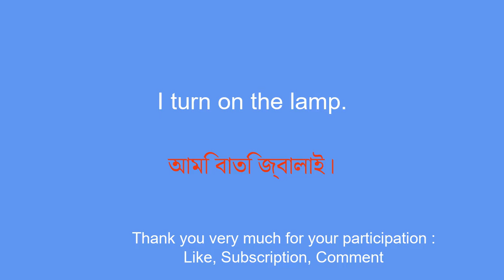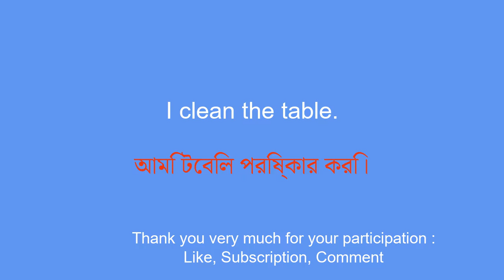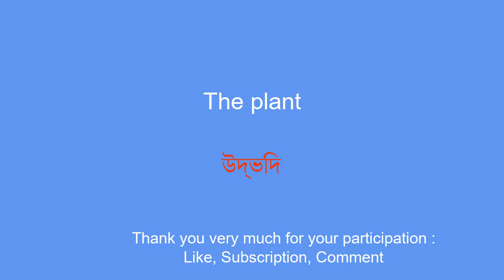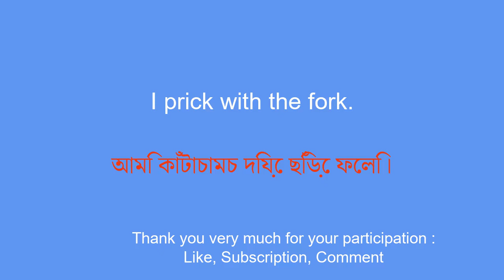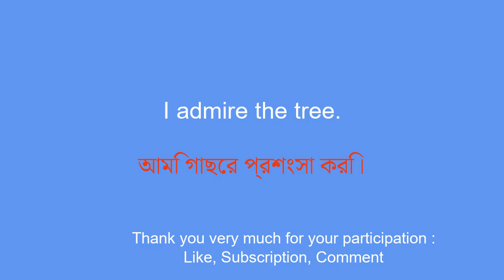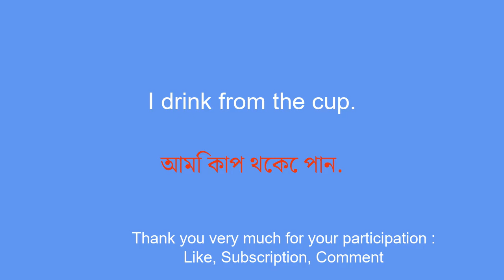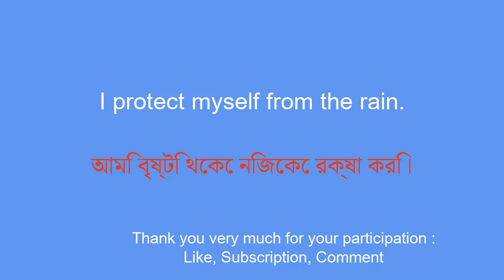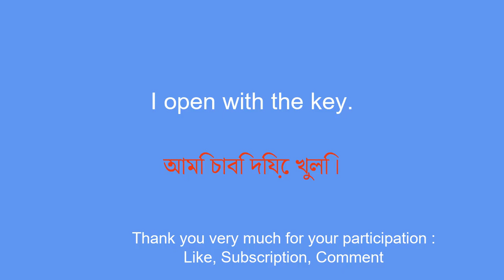For beginners Learn Bengali simple sentence